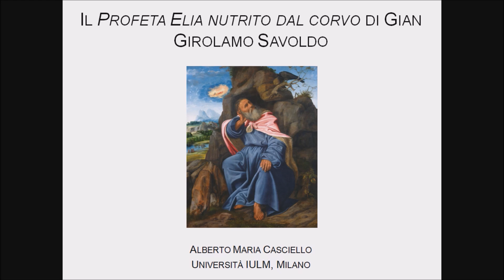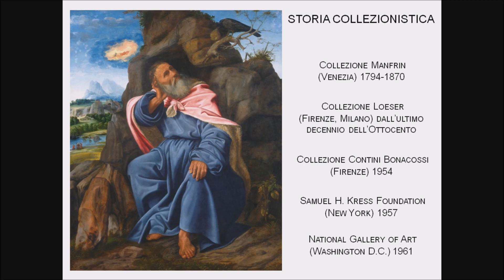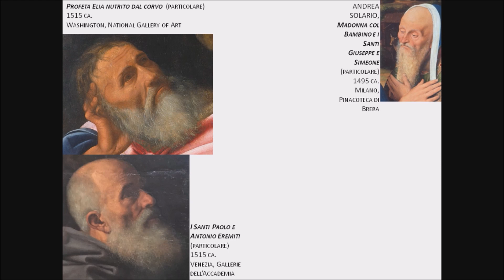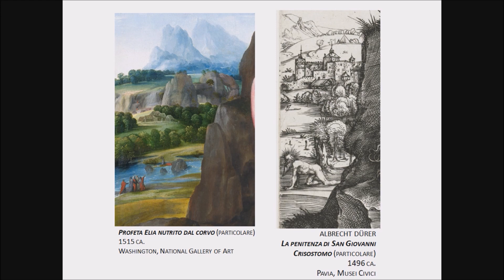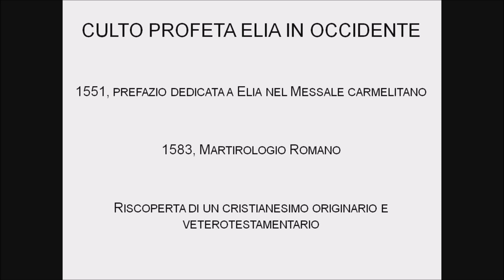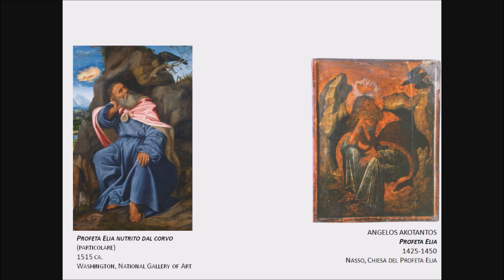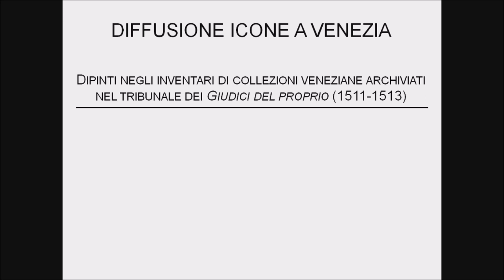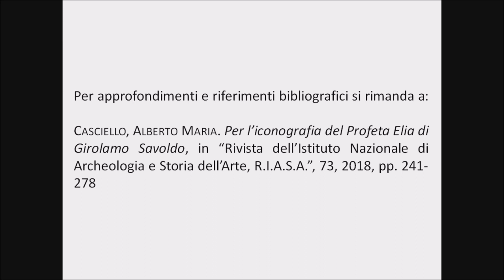Alberto Maria Casciello L'Elia di Gian Girolamo Savoldo, aprile 2020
L'intervento presenta uno studio sul Profeta Elia nutrito dal corvo di Gian Girolamo Savoldo, opera oggi conservata presso la National Gallery of Art di Washington. Dopo una breve introduzione biografica sugli esordi del pittore, si ripercorro le linee principali della scheda di catalogo del dipinto e si propone la dipendenza della figurazione di Savoldo dall'iconografia dell'icona bizantina del Profeta Elia nel deserto nutrito dal corvo.